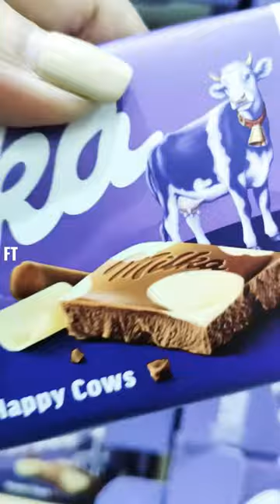Milka Happy Cow Chocolate